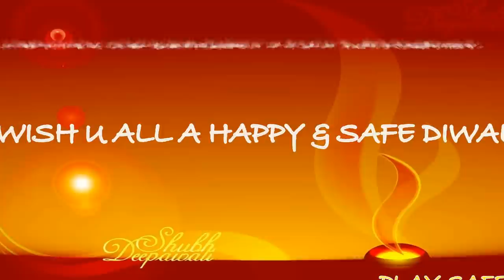Play Safe (with Crackers).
A short video with a message to play safe with Crackers. Do not experiment with crackers. Have a Happy and Safe Diwali.